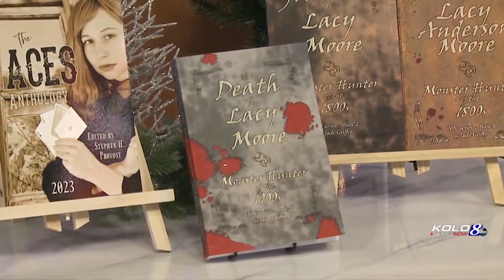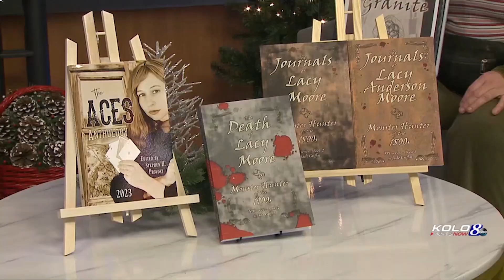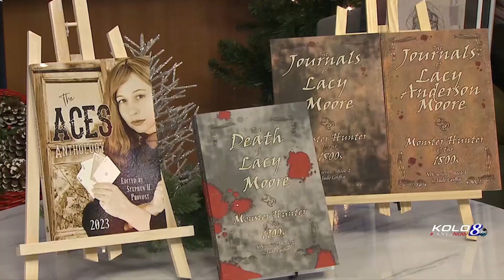JADE GRIFFIN TV Interview on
Our very own @JadeGriffin-yk5rb was interviewed on KOLO8NewsNow about her latest RPG Adventures and Character Journals! Great Job!